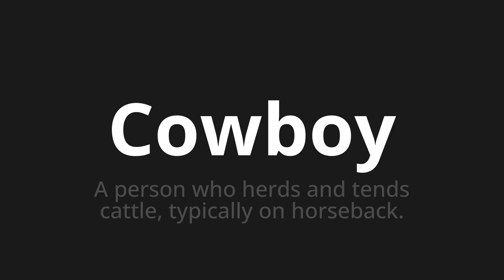How to pronounce Cowboy